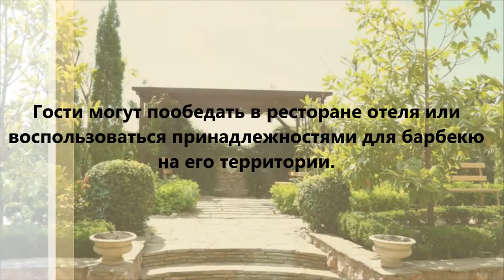Отель "Маджестик" п.Партенит, Алушта, Крым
Гостиничный комплекс «Маджестик» расположен в поселке Партенит в 17 км от Алушты на вершине холма Тепелер, откуда открывает прекрасный вид на Партенитскую долину и большую часть Южного берега Крыма. Территория отеля огражденная, охраняемая, компактная, продуманно расположение всей инфраструктуры.